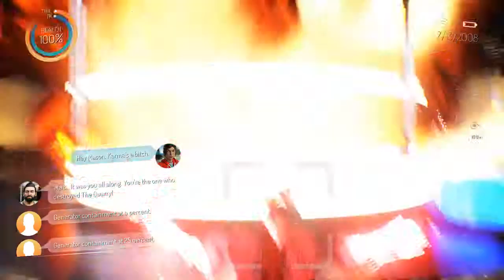Gemini Heroes Reborn Ending